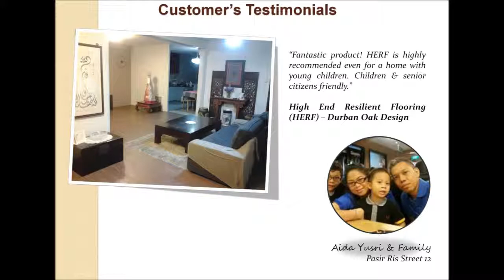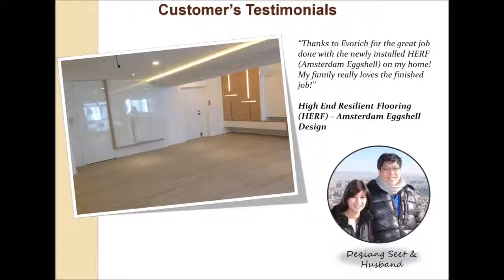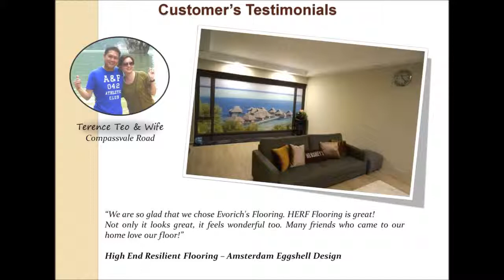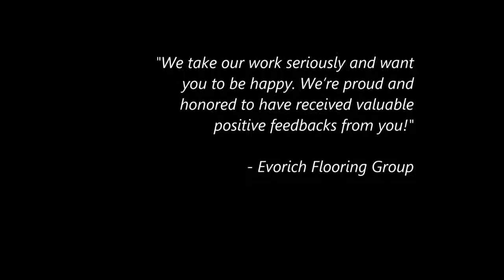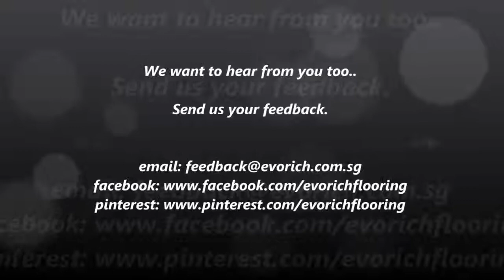5 Evorich Flooring Customers' Testimonials YouTube